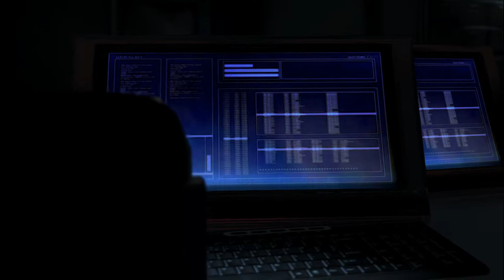Tom Clancy's Splinter Cell Blacklist Mission 11 Site F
It is the first title developed by Ubisoft Toronto, a studio founded by Ubisoft in 2009. The game was directed by Maxime Béland, who had worked on Conviction, and produced by Jade Raymond. The game endeavors to combine elements of its predecessors, including the action focus of Conviction and the stealth focus of the older games. To prepare for this game, Béland studied reviews and feature lists of the latter. Blacklist is the first Splinter Cell game starring Eric Johnson as Sam Fisher, since series veteran Michael Ironside was unable to reprise his role after being diagnosed with cancer. The Toronto studio focused on the game's Windows, PlayStation 3 and Xbox 360 versions, and its later-announced Wii U version was developed by Ubisoft Shanghai, which also developed the game's multiplayer.